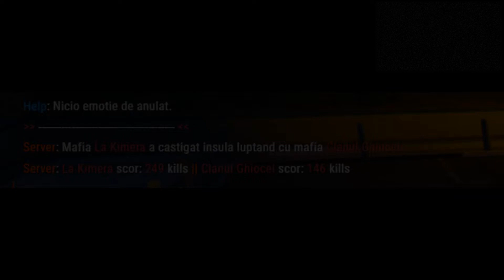[PRO4KINGS] LaKimera vs Clanul Ghiocel | 249-146